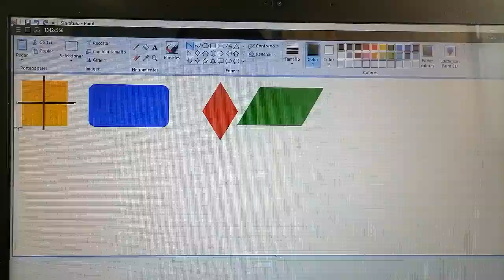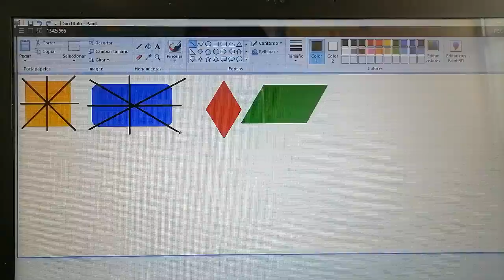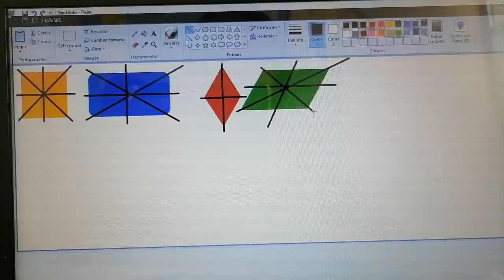PÁGS 149 A 151 DEL LIBRO CARRUSEL 7 DE JUNIO 4°